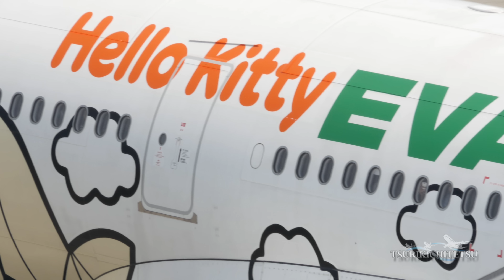【GH4-4K】 EVA Airways Airbus A330-302 @Tokyo Haneda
初の4Kデモ動画です。
撮影当日はNDを忘れ、設定間違い、その他不備多数でした...
4Kは30Pのみとなりますが、地上走行中等は特に問題ありません。
離陸、着陸については追ってアップロードします。
撮影はほぼオートですので、絞り変更による明暗差が顕著です。
本体の能力を半分も出し切れていませんが、お楽しみ下さい。
It is a 4K demo video first.
Forget the ND shooting day, setting mistake, was a number of other deficiencies ...
4K is only 30P, there is no particular problem taxiing moderate.
Take-off, landing for later on I will upload.
Shooting because it is almost automatic, by contrast aperture change is remarkable.
I do not Dashikire than half the capacity of the body, but, please enjoy it
☆　ご案内 Information　☆